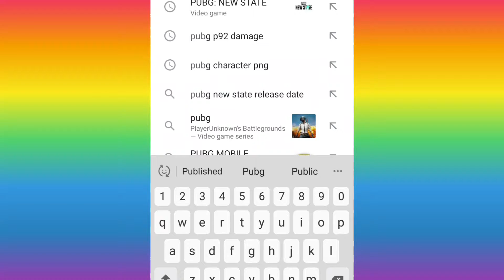IT'S MY SAD LIFE | SHOT ON IPHONE MEME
To me pubg new state ke liye prepre-registration karne ke liya gaya aur uske baad ye aagaya
To ye video maine fun ke liye banayi hai
Ye ek funny meme hai aur isme shot on iPhone meme bi bana diya hai
To agar ye video aapko pasand aayi ho to like jarur kardena aur comment me jarur batana ki video kaisi lagi